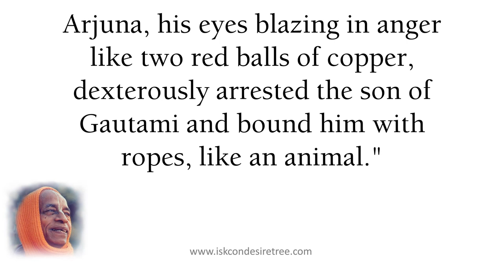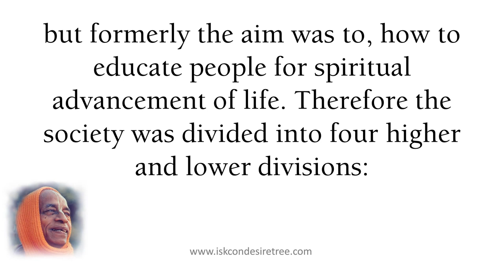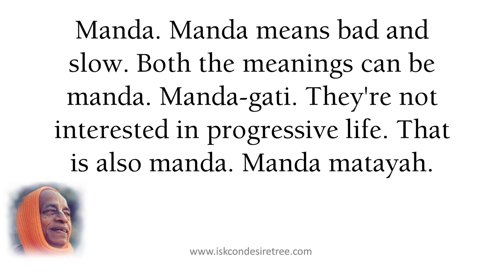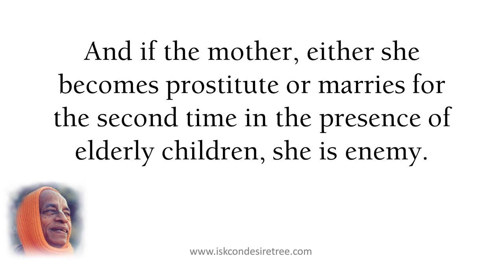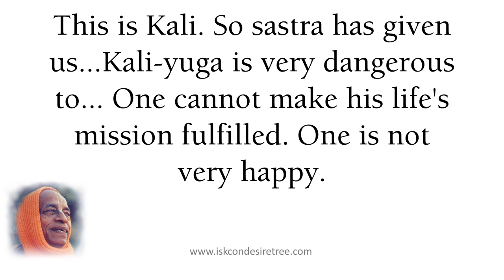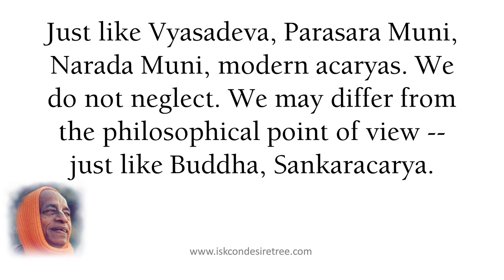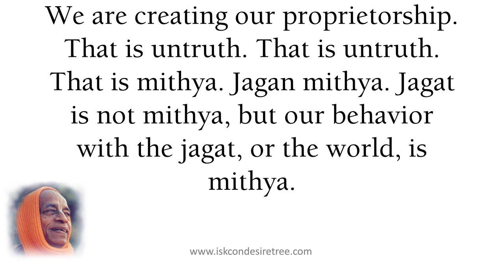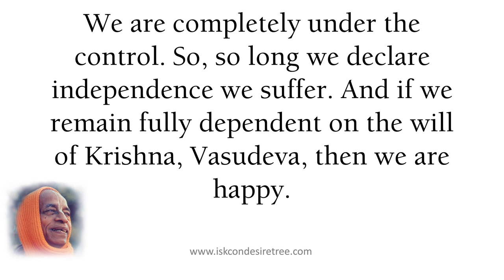Counteracting Kali yuga by Srila Prabhupada (SB 01.07.32-33) at Vrndavana, September 27, 1976